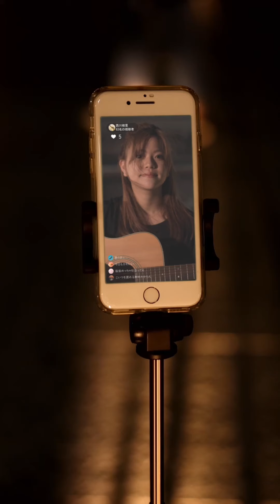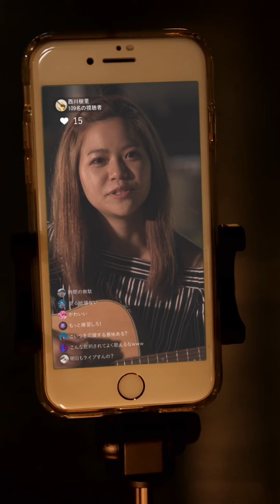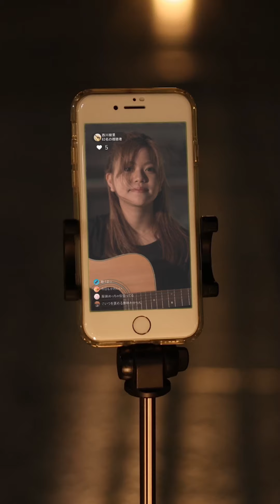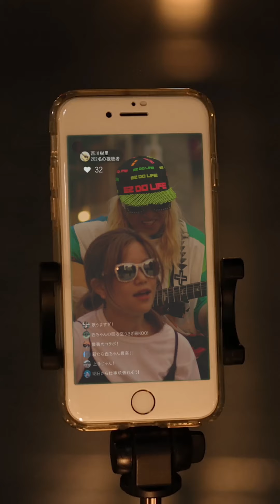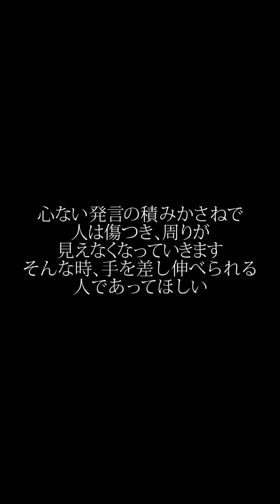【TikTok TOHO Film Festival 2021】ファイナリスト動画④『玉響サングラス』 代表者：DJ KOO